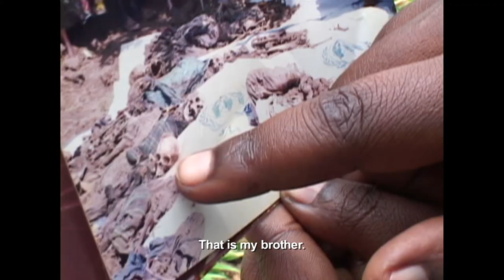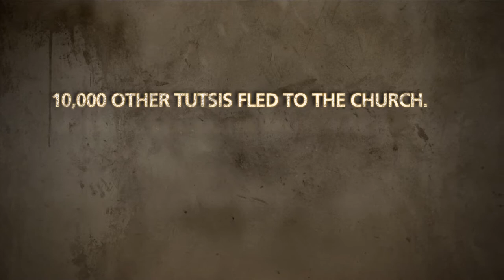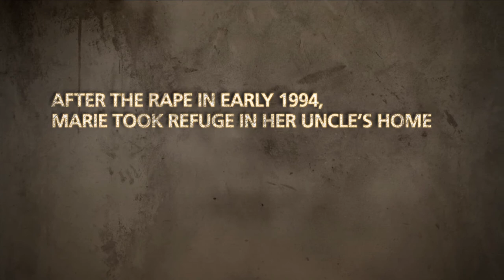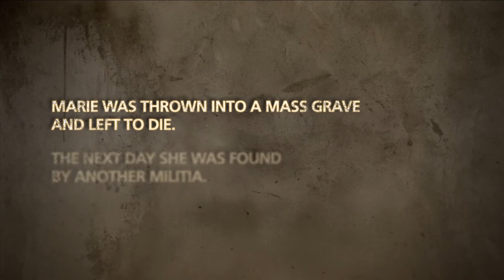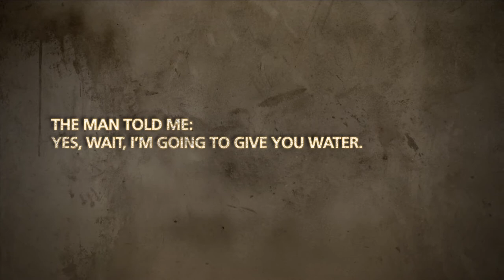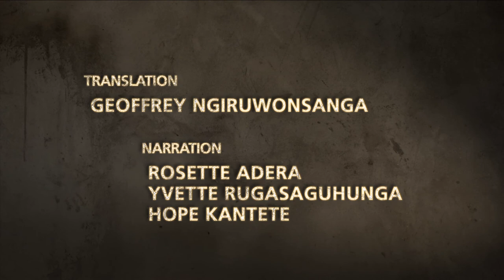Intended Consequences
In 1994, in the East African nation of Rwanda, one million ethnic Tutsi people were slaughtered, in a genocide committed by their Hutu countrymen. But the scars left by these murderous militiamen go well beyond the numbers of the dead: they live on, in the lives of the women they held captive, raped - and left pregnant.

Intended Consequences tells the stories of some of these women, victims of the sexual violence used as a weapon of war against them. Some 20,000 children were born as a result. Photojournalist Jonathan Torgovnik photographed and interviewed 30 women and their families, and has produced a piece of incredible complexity: how does a woman care for her child when it's the son or daughter of the man who raped her?

Credits
Photography & Interviews: Jonathan Torgovnik
Producer: Chad A. Stevens
Executive Producer: Brian Storm
On-Location Video: Jules Shell
Studio Video: Bob Sacha, Chad A. Stevens, Pamela Chen
Original Music: Pamela Chen, Sherman Jia
Graphics: Tim Klimowicz
Translation: Geoffrey Ngiruwonsanga
Narration: Rosette Adera, Yvette Rugasaguhunga, Hope Kantete
Translation: Portuguese: Leandro Badalotti, Israel Krindges